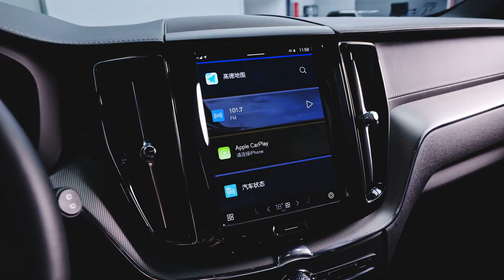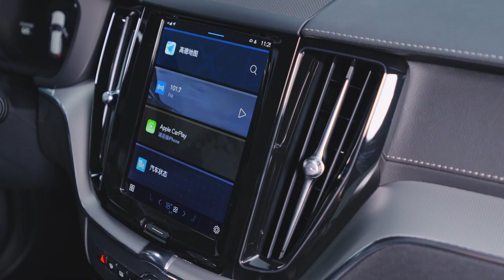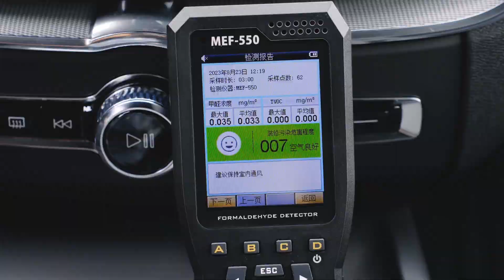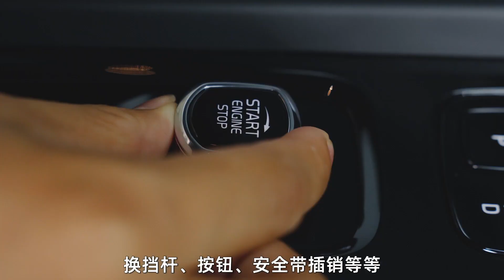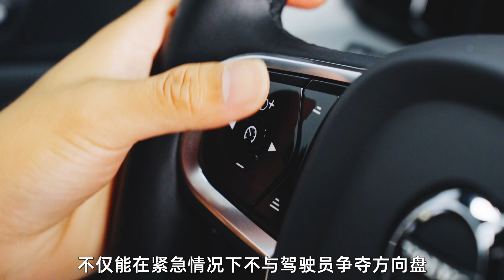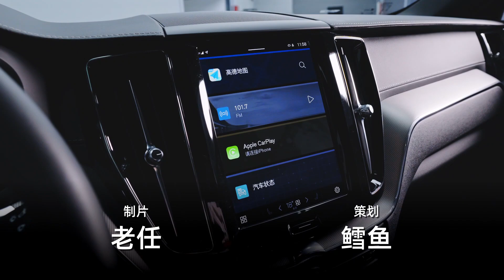沃尔沃XC60：购车价格有优惠，用车安全不打折！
豪华的定义有很多种，有物质的奢靡，有空间的富裕，但沃尔沃对于豪华的诠释是“以人为尊，护我所爱”。沃尔沃8月优惠带来超高“质价比”，车价有优惠，安全不打折，起步价29.29万元就可以买一辆安全感满满的豪华品牌SUV。